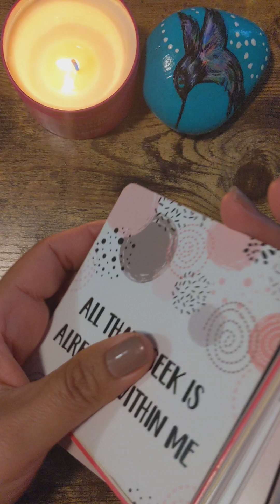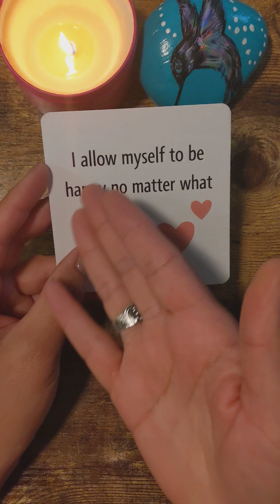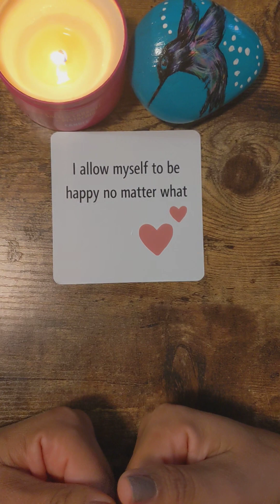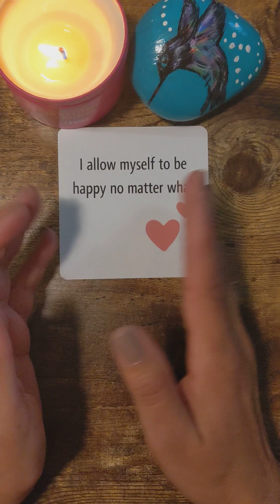An Oracle message for you...